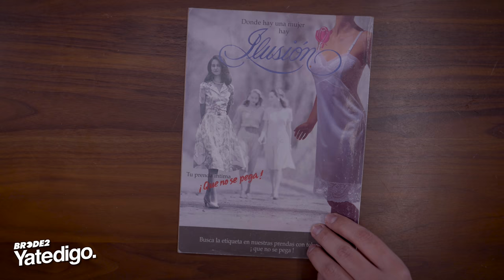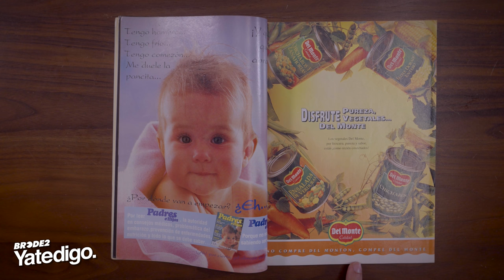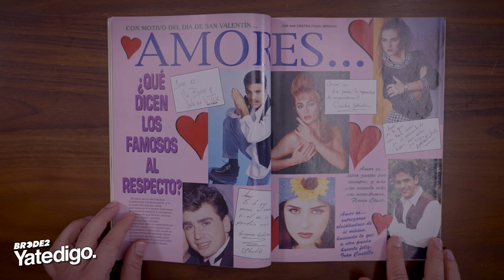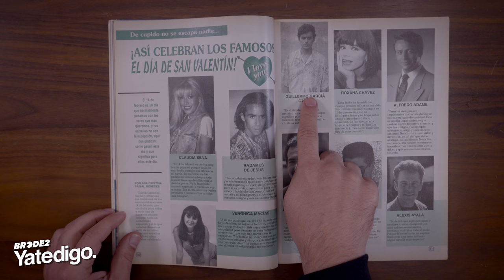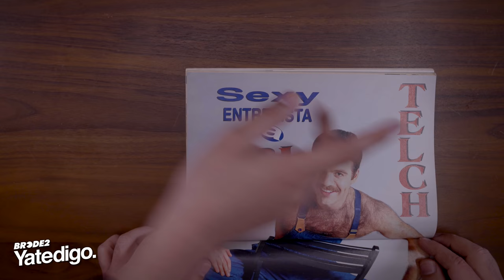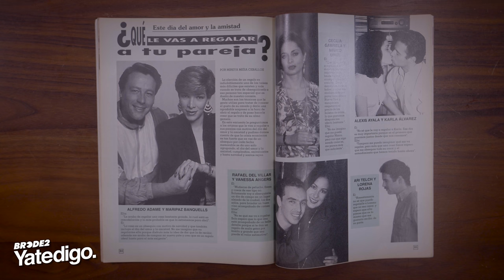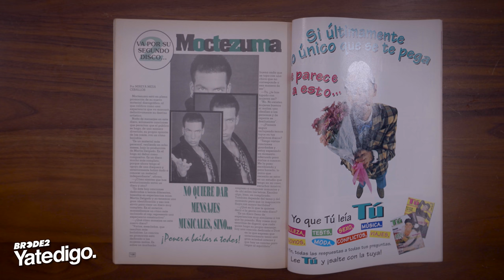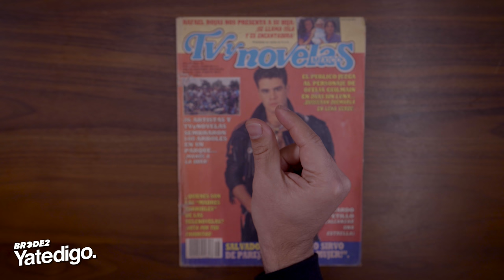YTD RANDOM - Hojeando TVyNovelas de 1995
Acompáñanos a recordar momentos y personajes de la farándula mexicana de los años 90 a través de la revista más popular de la década.

Sigue a @BRCDEvg para más contenido